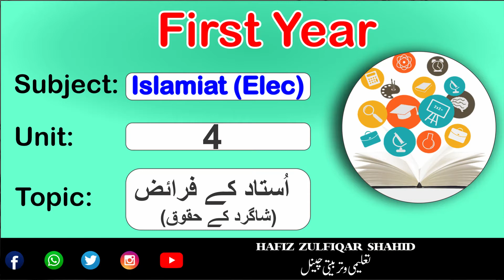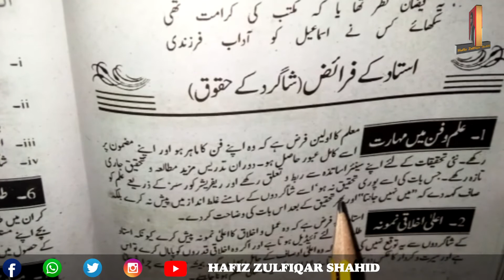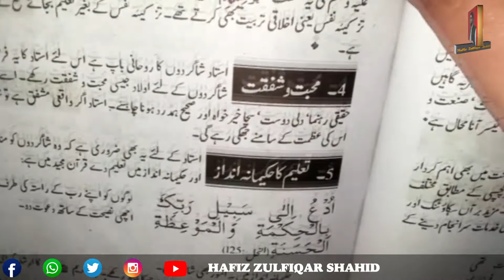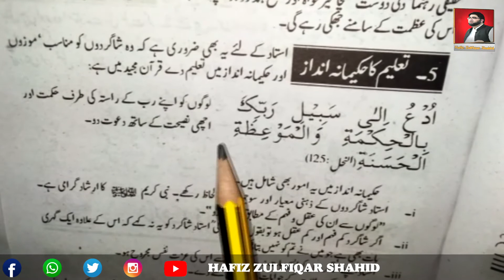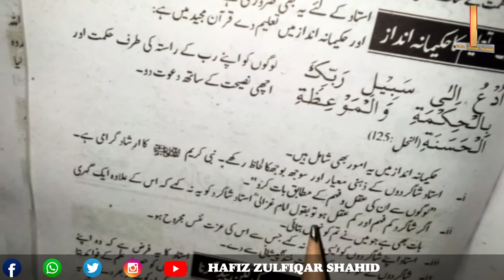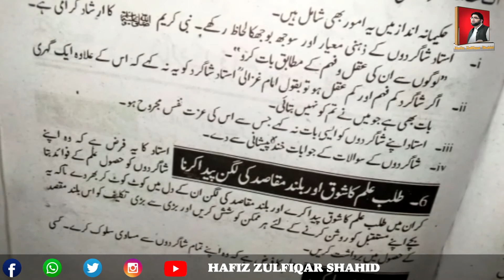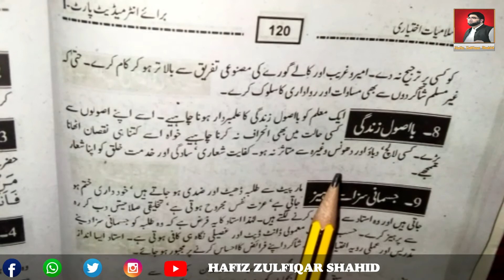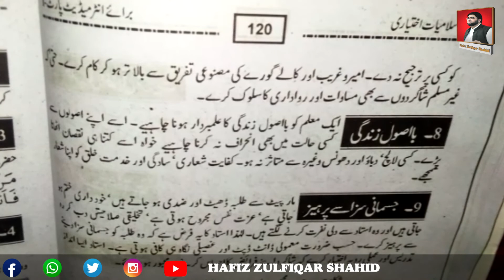PART-1 Islamyat(Elective) Unit 4 اُستاد کے فرائض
PART-1
Islamyat(Elective)
Unit 4
اُستاد کے فرائض